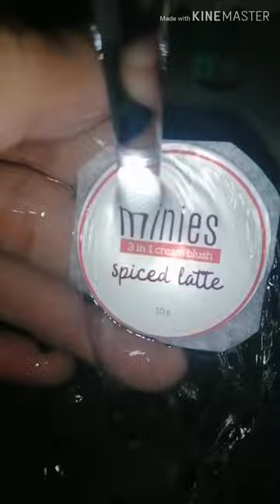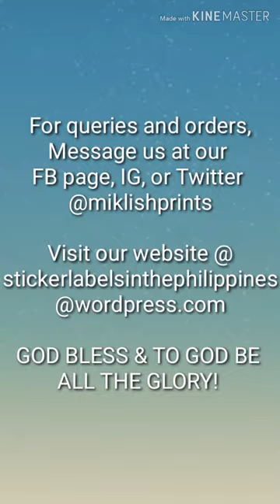Vinyl Sticker (Pearl-type) Waterproof & Water-resistant | MikLish Sticker Labels & Prints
Hello! I will never forget uploading this very first video of mine. My intention is to just make an informative vid like this to plug my sticker business. A beautiful start for me! I would like to thank everyone for supporting this small informative channel. Looking back on this video makes me nostalgic wahahahahaha...

__________________________________Original caption below: ayoko pong burahin ito wahahahhaha.

Sticker printing near you?
Hey! We do ship nationwide.. 👏 👏 👏

Pm us what you need.
Like our facebook page!

Thanks!